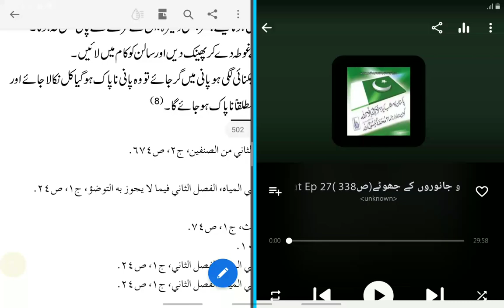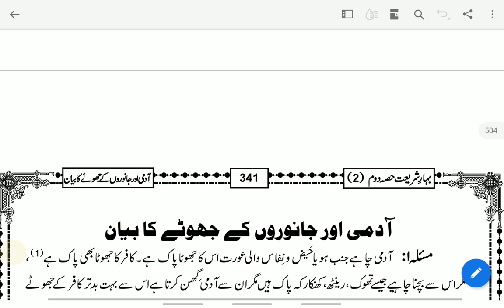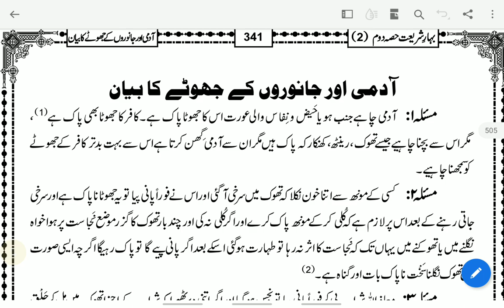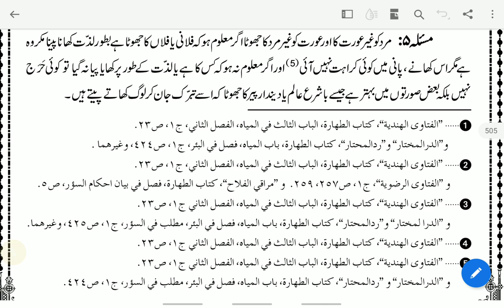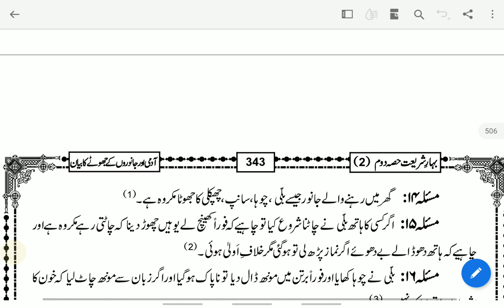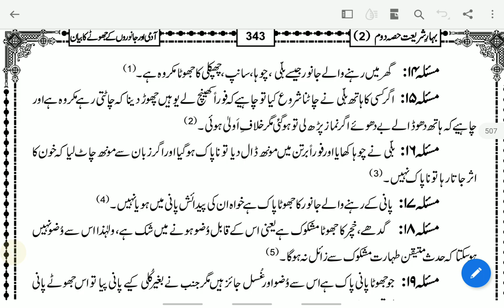Bahar e shariat Ep27 کوئیں کا آدمی اور جانور کے جھوٹے کا بیان (ص338)